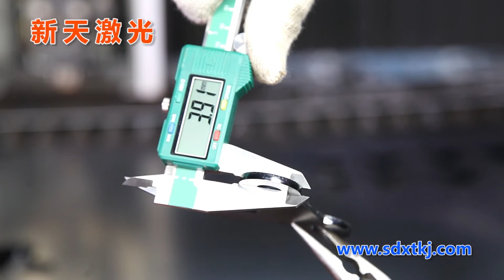fiber laser cutting machine for metals